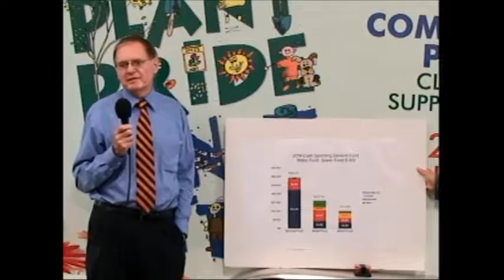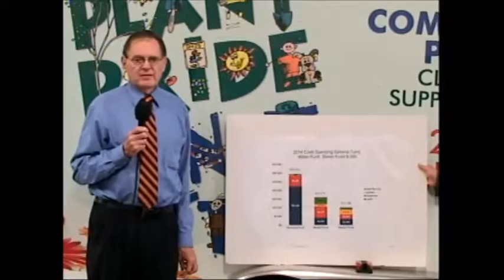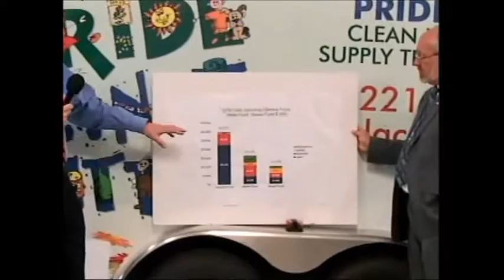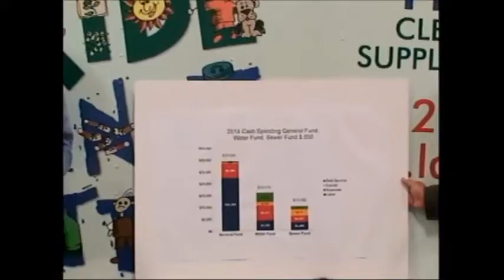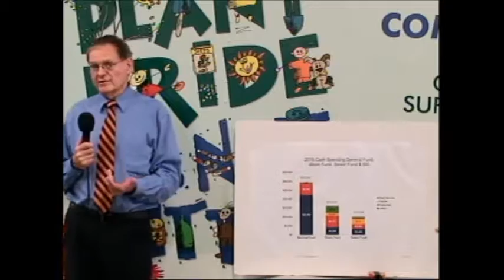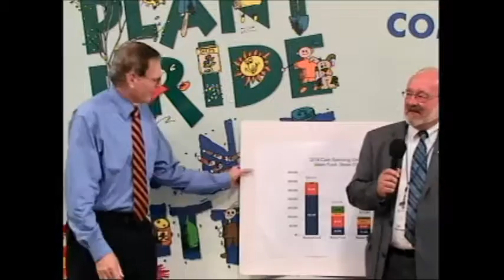City Focus Meeting--June 14, 2016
At this City Focus Meeting held at the LACNIP Resource Center, Lima Mayor David Berger and staff met with members of the neighborhood associations and discussed a wide ranging set of current initiatives in Lima.